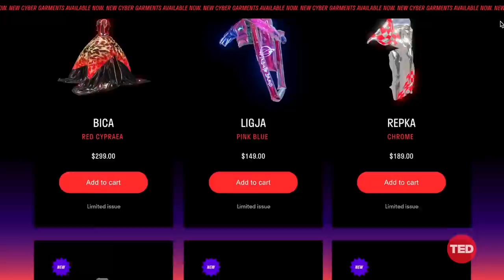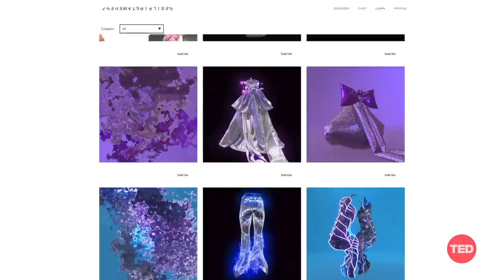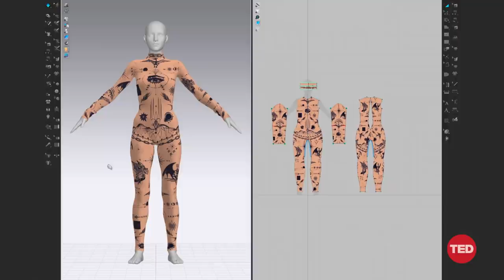The New Reality of Fashion is Digital | Gala Marija Vrbanic | TED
Picking an outfit? Take inspiration from this thrilling talk about digital fashion: the new, weird and wonderful world of fashion designed for our virtual worlds. Watch as Gala Marija Vrbanic, a leader in this emerging field, showcases what you could wear across your digital channels -- be it TikTok, Instagram or in the metaverse -- and shares how it could infinitely expand the creative possibilities of fashion, identity and self-expression.